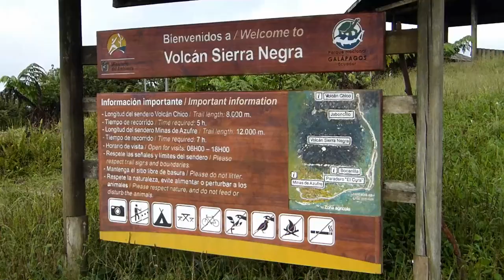Darwin's Islands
In 2014 I had the opportunity to visit one of the most fantastic places on earth, the Galapagos Islands.  There I saw the amazing landscapes and the creatures that live there.